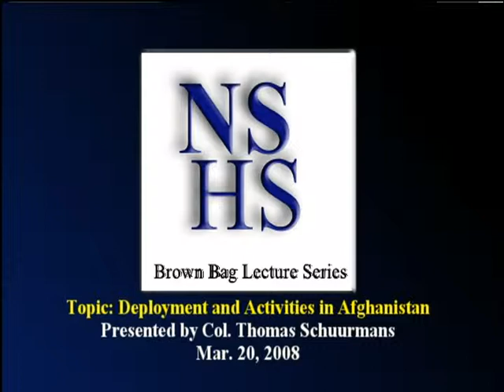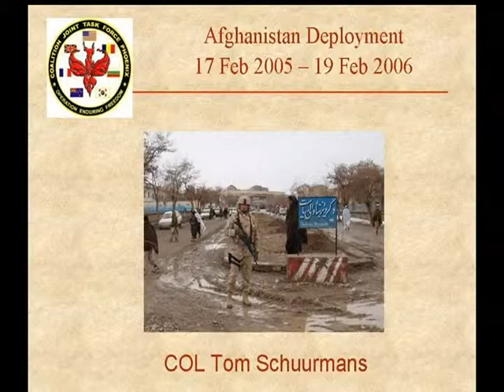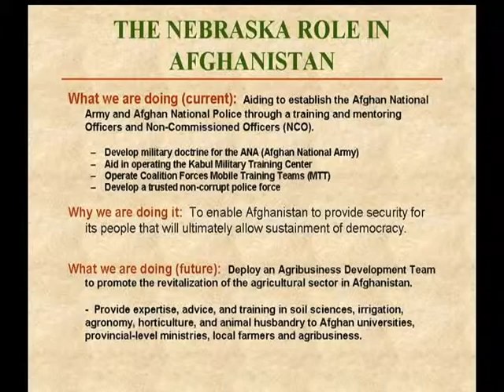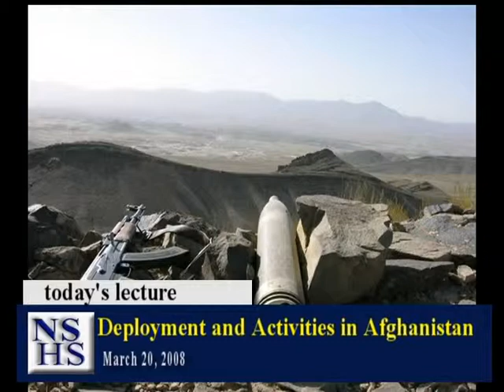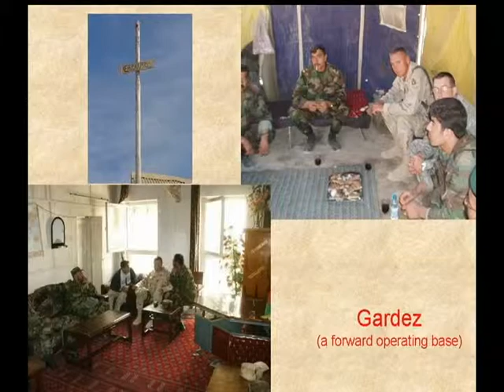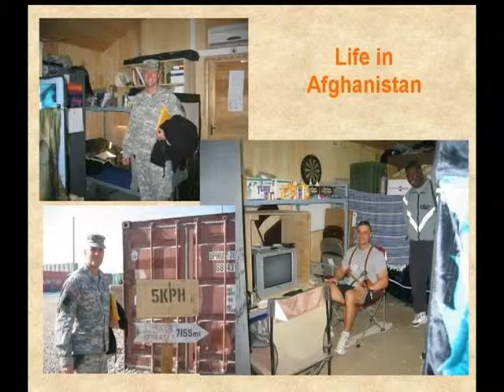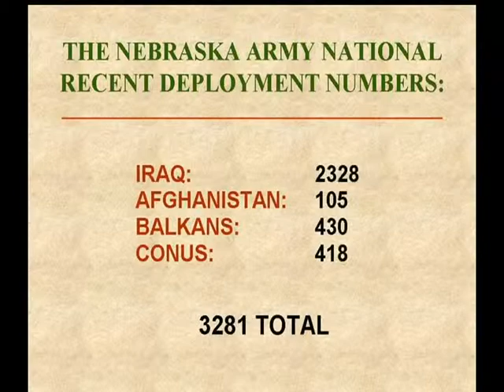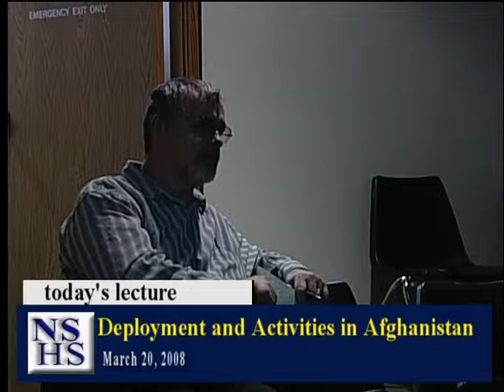The Nebraska National Guard in Afghanistan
The Nebraska National Guard in Afghanistan, an illustrated lecture by Col. Thomas Schuurmans. Nebraska State Historical Society Brown Bag Lecture Series, March 20, 2008